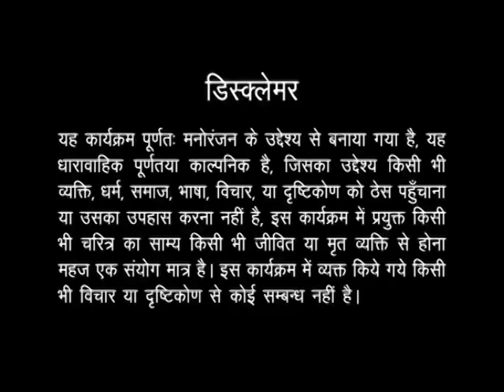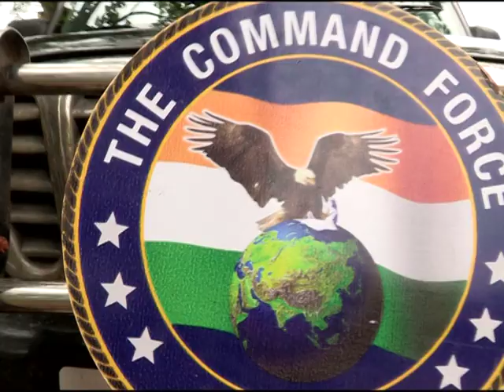The Command Force - Episode # 48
The Command Force is a crime thriller in which a group of detectives try to solve crimes and investigate complicated cases. The cast of the serial includes Mehul Buch  who plays the lead role of Chief and Shipra Jain Khanna and Kapil Soni  who play the characters of Priyanka and Vikrant respectively. The hour long serial deals with all kinds of crimes and police procedures that take place in India.